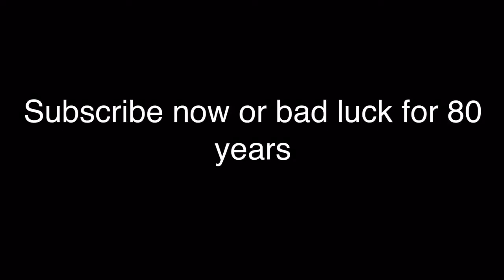THE MOST OP KIT IN MINECRAFT SKYWARS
Hey whats going on everyone! AS you know im Zuffen, and I love to play Minecraft. MAKE sure you like the video and comment so it shows that you love these videos. Make sure to leave your suggestion down below to show me if I should make more videos like this!

GOALS FOR TODAYS VIDEO
●30 Likes!
●175 Views!

GOALS OVERALL!
●60,000 views by 2020
●1000 likes total by 2020

Apps I use for editing:
Cute Cut (Modded)
Ps Touch (Get from this app to get it): aptoid.com
PixelLab (From PlayStore)